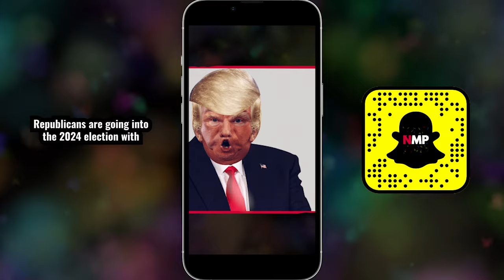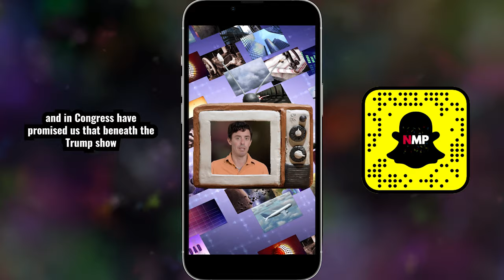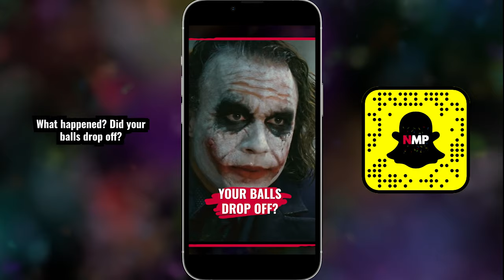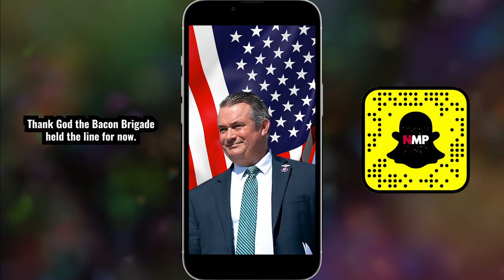House Speaker Chaos Rages On | Not My Party with Tim Miller